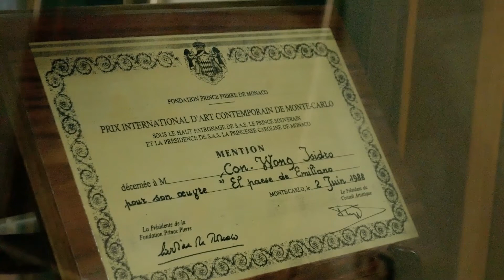Dicen que el Alma: Isidro Con Wong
Raymundo Macís entrevista a nuestro famoso artista plástico y lo invita a su rincón favorito de su amada Puntarenas.

En Dicen Que El Alma partimos de la premisa de que el alma es una casa, que debemos ir acomodando a lo largo de diferentes ciclos vitales, y donde venimos a compartir tiempo, energía, recursos y vínculos, esos vínculos que son los que nos tornan humanos, y que más allá de almacenar riqueza o de cualquier cargo o profesión que ejerzamos, todos venimos a este mundo a dejar un legado. Definitivamente poco conocemos y mucho juzgamos.

Una producción de Raymundo Macís e Infinito Films